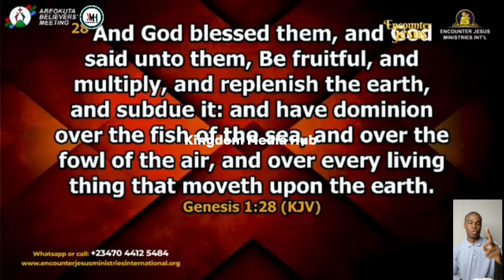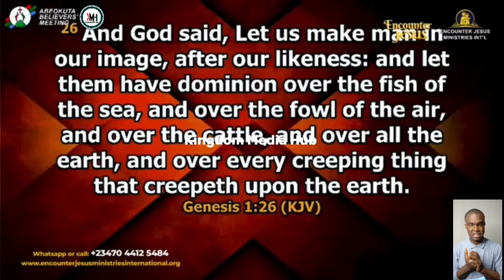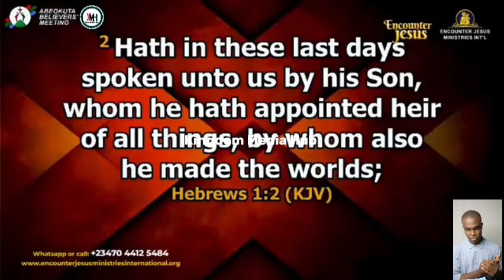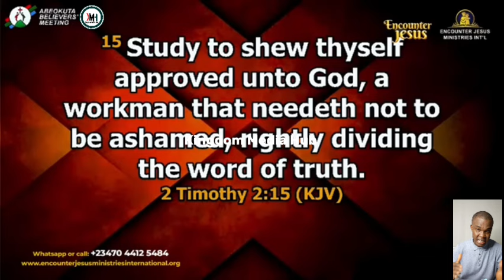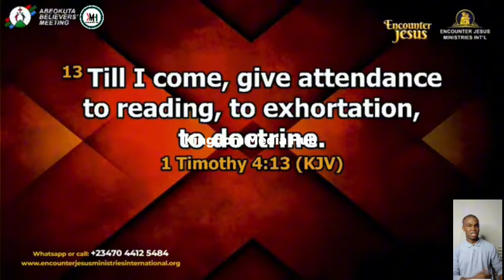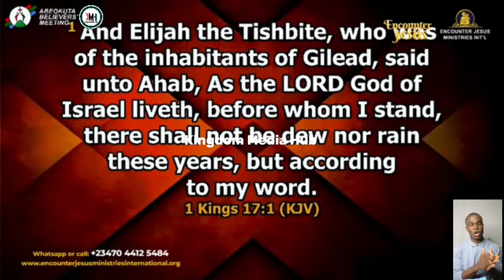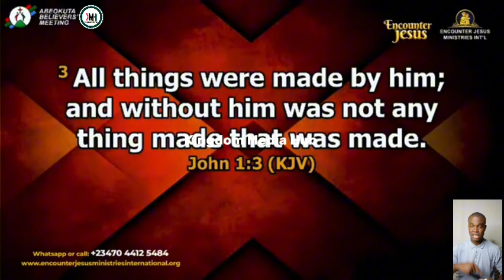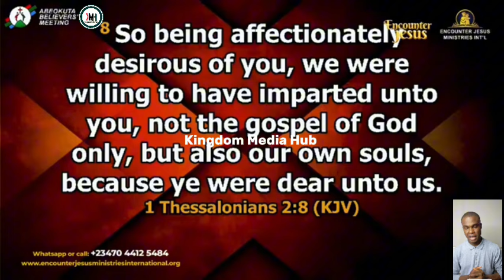THE SEVENTH TRUMPET 2 - Apostle Michael Orokpo